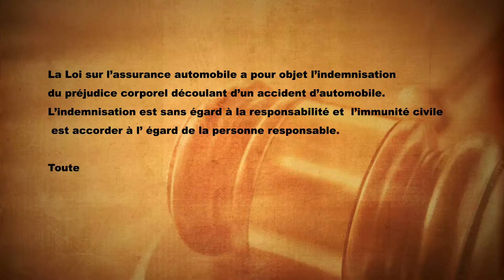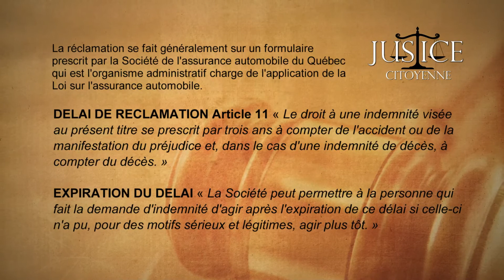Justice Citoyenne - Capsule d'information - L' assurance automobile